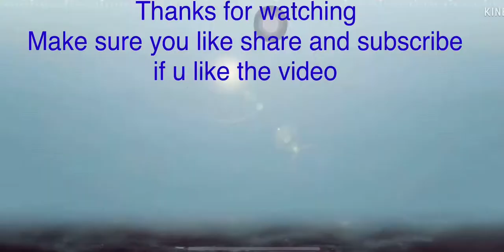Full Rush Gameplay in Pochinki Full toxic Mission MAYALU.😂♥️♥️♥️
Do support every Neapli🇳🇵  Gamers